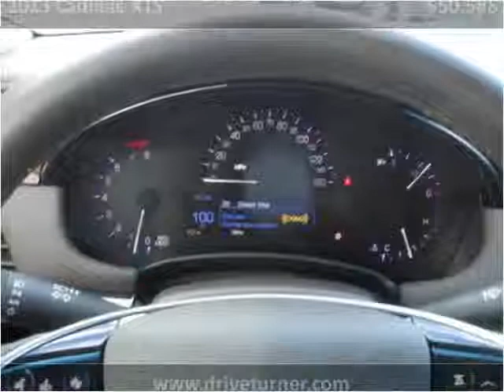2013 Cadillac XTS New Cars Denver CO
This 2013 Cadillac XTS is available from Turner Automotive.